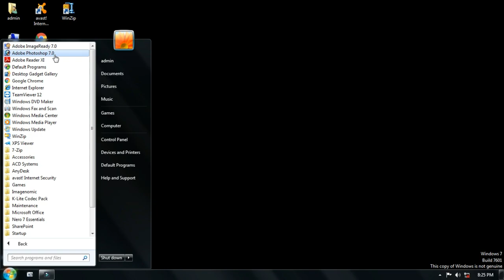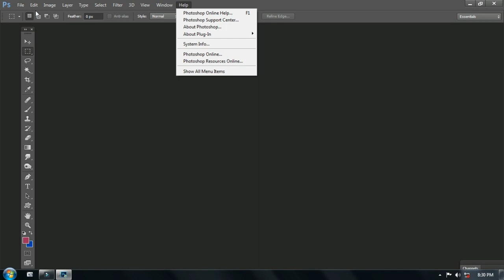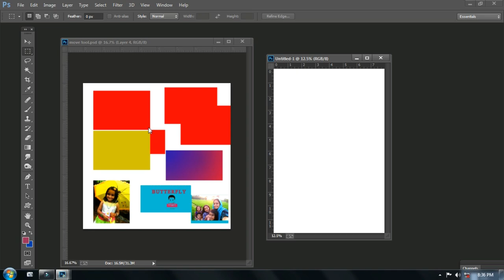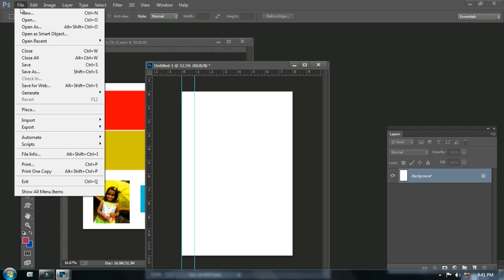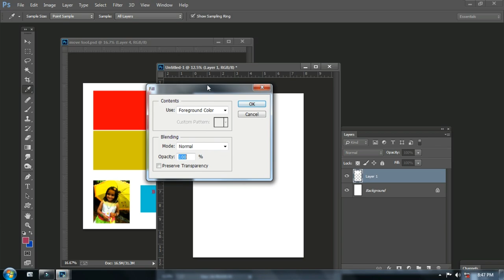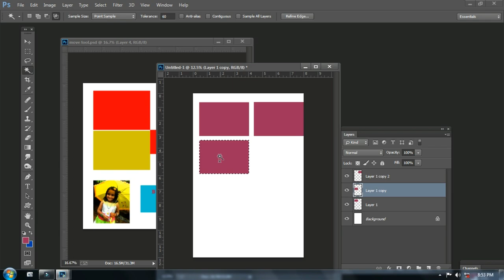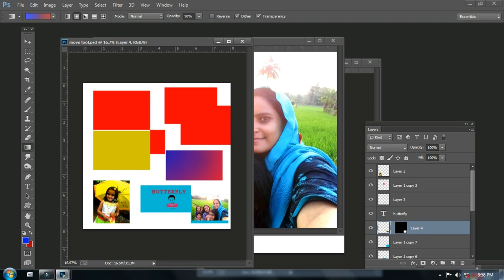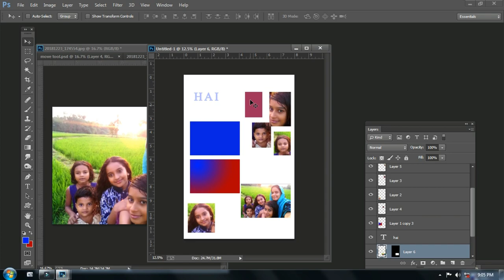basic Photoshop coaching#tool box # butterfly design# rectangular marquee tool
free online Photoshop coaching for any versions of Photoshop users#basic tool box